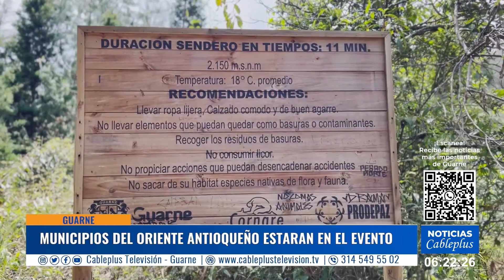Guarne presente en feria de turismo regional en La Ceja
Guarne participará en una feria de turismo que se realizará en el municipio de La Ceja, donde presentarán gastronomía, turismo de aventura y otras iniciativas que motivan a visitar la Puerta del Oriente antioqueño.